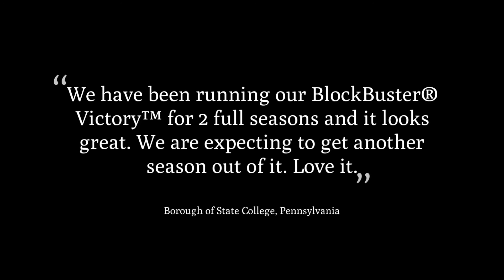Victory® Steel Cutting Edge System Product Video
In this video, we delve into the Victory® Steel Cutting Edge System, engineered to last five times longer than standard steel blades plow edges. Discover its features, including boron steel blades and carbide-filled moldboard shoes that enhance durability. We’ll also highlight the customizable PlowGuards that protect against uneven wear and help protect your moldboard form curb damage and the wide footprint designed to minimize road damage. Learn how this system can elevate your snow plowing efficiency and protect your equipment!

We'd love to hear from you:
WinterEquipment.com